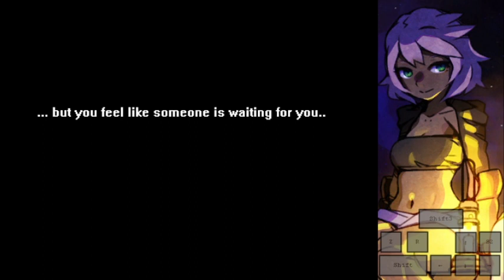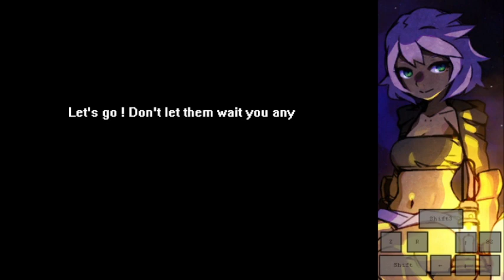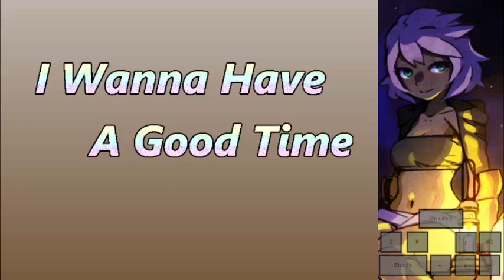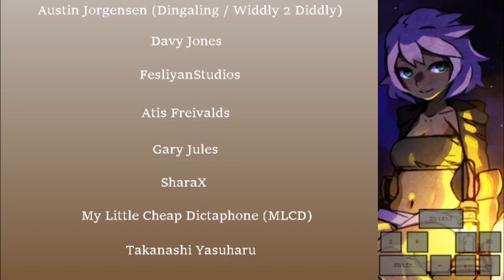I wanna have a good time - easy ver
Perturbador pero asombroso juego.

Deaths: 317
Time: 00:40:16